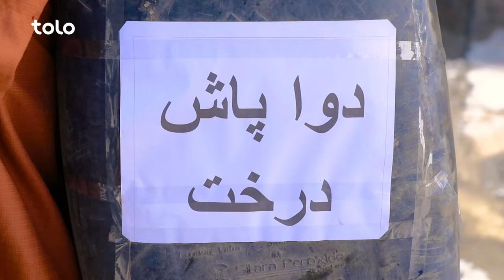Shabake Khanda - Season 10 - Episode 09 | شبکه خنده - فصل دهم - قسمت نهم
قسمت نهم فصل دهم شبکه خنده مجموع طنزهای دلنشین و خنده دار را به شما تقدیم می‌کند که بر موضوع های مختلف تمرکز دارد.